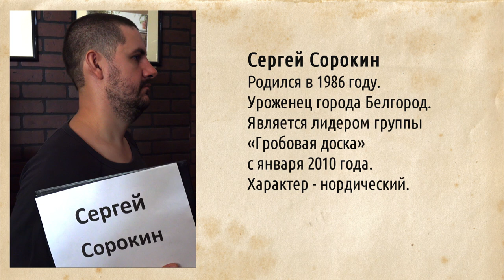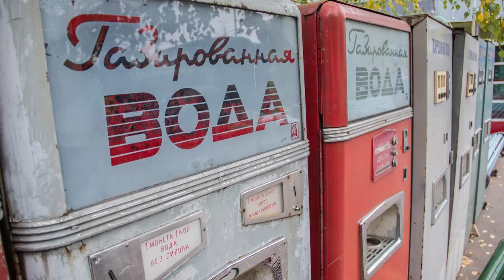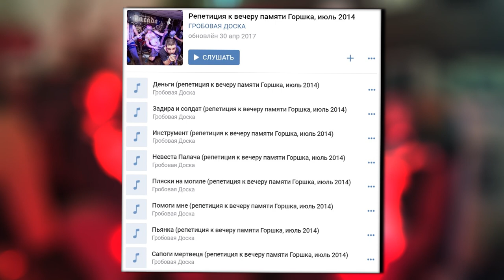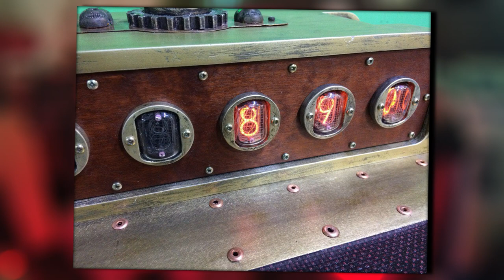De Profundis программа Из Глубины | Сергей Сорокин | Гробовая Доска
В гостях программы Сергей Сорокин лидер группы Гробовая Доска. В формате детской анкеты беседует Вика МиссКалин.